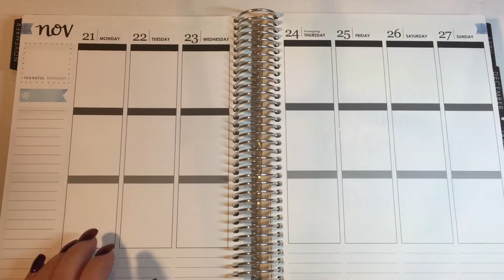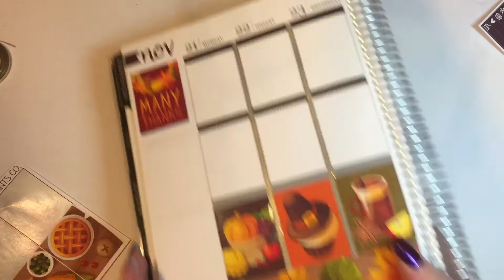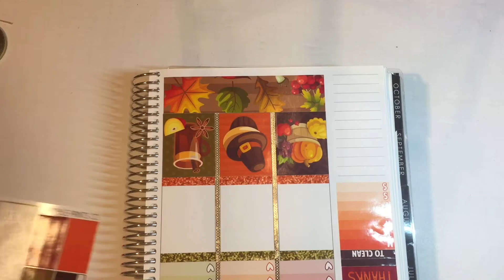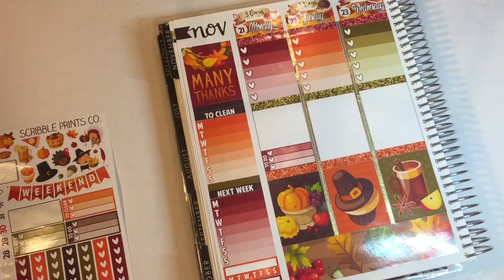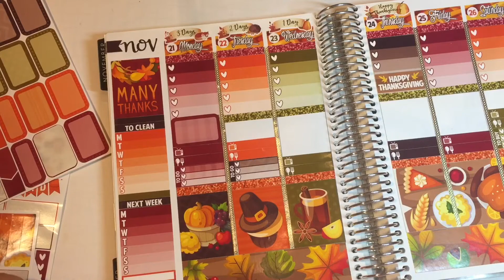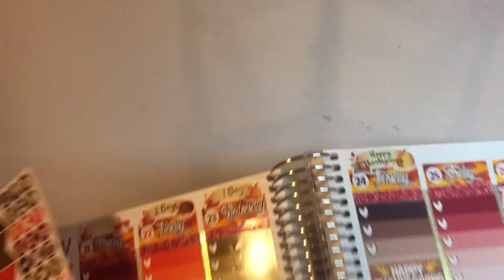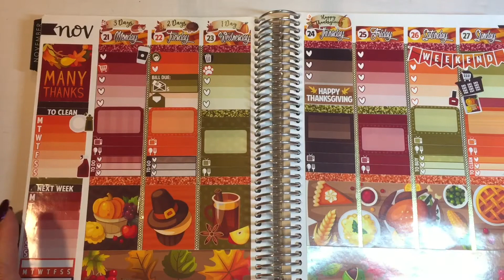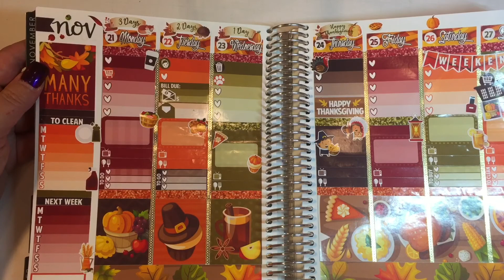PWM: Happy Thanksgiving 2016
OPEN ME!

Hey everyone!  I feel like this just turned out beautiful!  The addition of the gold foiled washi and countdown stickers was perfect.  I am in love with this week's spread.  I hope you enjoy watching this video.  I love you!  Happy Thanksgiving!
Hugs! xoxo Kelli
PS.  Yes, I realize I switched up my colors on the weekend.  Seems I will never get it perfect!  Ha!

I ALWAYS use Ebates when ordering online for cash back.  If you are not using it be sure to go sign up.  It's free and could not be easier.   I hope you enjoy this video.  I love you all!
Kelli'sKorner
Moody, AL  35004

(expires Dec 31st, 2016)

My Favorite Etsy Shops:
Scribble Prints Co
Sassy Apple Studio
Creating & Co
Grace Designs Store
Soda Pop Studio
Planner Kate1
Little Miss Paperie
Obsessed with Cute
Pop Fizz Paper
Sweet Kawaii Design
Lexie Kylee Designs
Libbie and Co
Evie Lou And Co
Pink Paperplane
My Newest Addiction
Planning Roses:

What do I film on?  My iPhone 6 :)